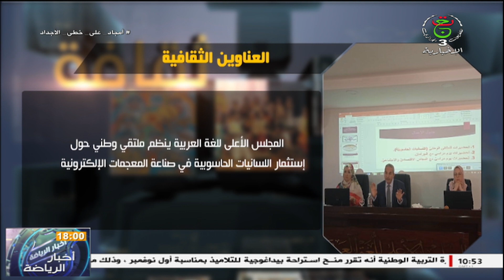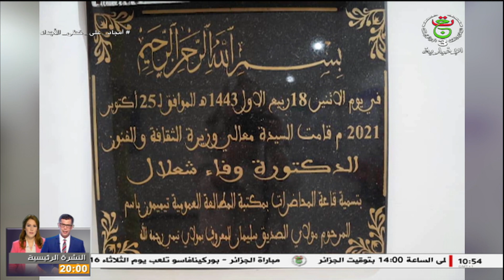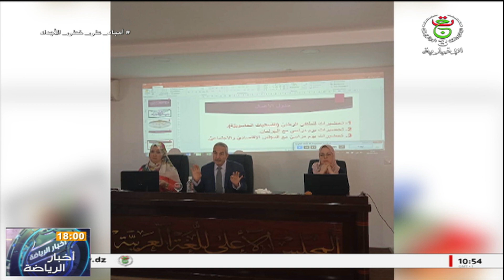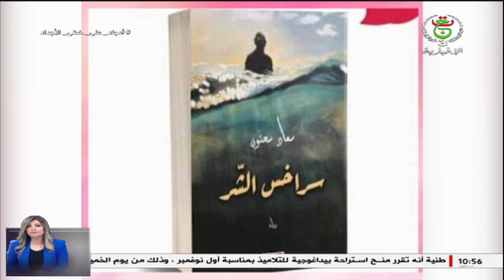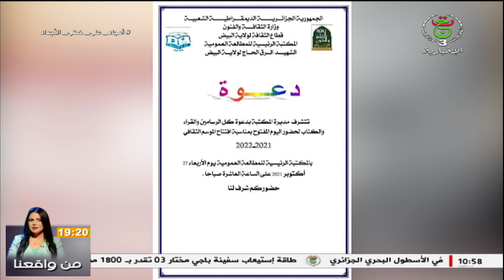هذا الصباح - الأخبار الثقافية | الجمعة 29 أكتوبر 2021